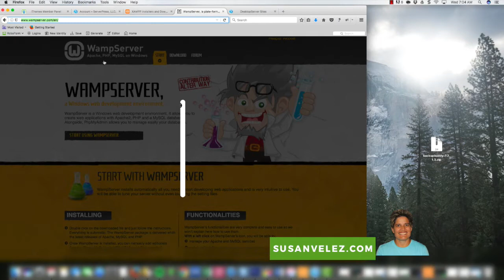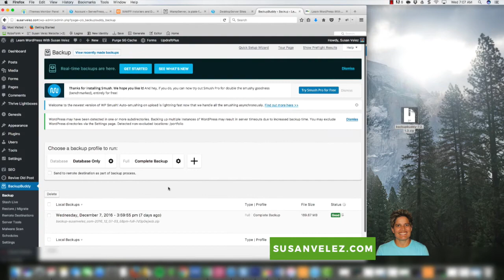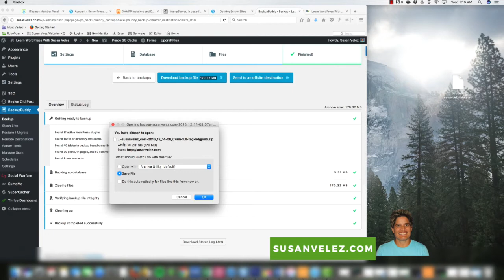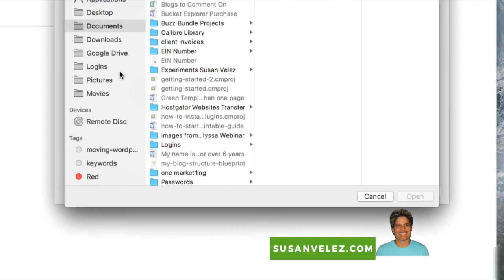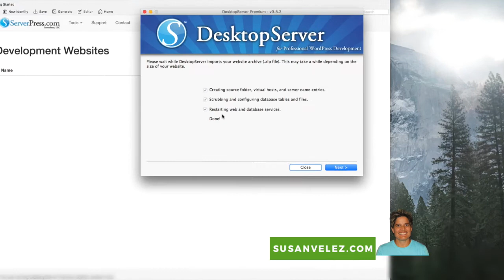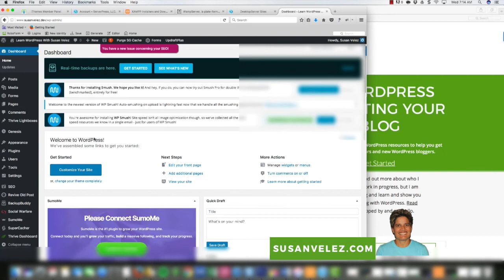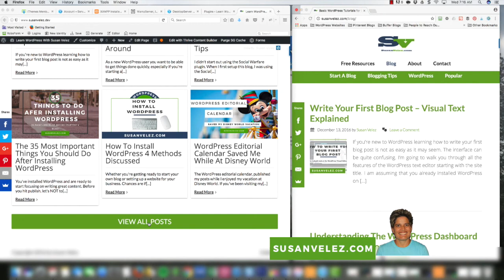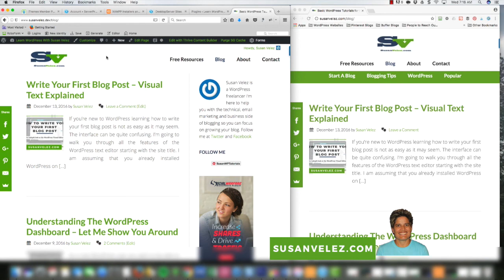How To Clone A Live WordPress Site To LocalHost Using Backup Buddy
In this video watch as I show you how to clone a live WordPress blog to Desktop Server using the Backup Buddy plugin.

Desktop Server is a paid product but it allows me to learn WordPress without having to mess with my live blog. I can do updates, play around with my CSS and anything else I want on my localhost without having to worry about screwing up my live site.

If you want to follow along here are the links to some of the software I mention in the video: